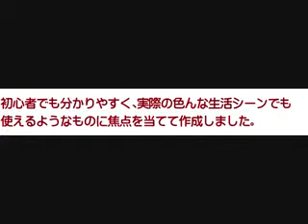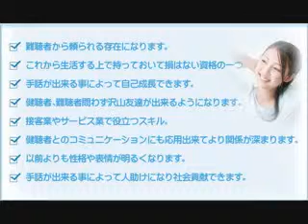手話を全く習ったことがない初心者でも、手話で自由にコミュニケーションが取れる方法とは？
手話 習う 東京
手話 習う
手話 習う 大阪
手話 習う 埼玉
手話 習う 横浜
手話 習う 名古屋
手話 コミュニケーション pdf
手話 コミュニケーション 看護
手話 コミュニケーションをとる
手話 コミュニケーションが取れない
手話コミュニケーション研究会
手話コミュニケーション研究
手話コミュニケーション倶楽部
手話コミュニケーション 本
手話 コミュニケーション
手話 単語 コミュニケーション
赤ちゃん コミュニケーション 手話
聴覚障害者 コミュニケーション 手話
コミュニケーションツール 手話
手話 生活絵本
手話 生活 問題
手話生活dvd
手話生活相談室
手話生活相談室 松山市
手話 生活
手話 単語 生活
手話 子供
手話 子供向け
手話 子供 説明
手話 子ども 歌
手話 子供用
手話 子どもの世界
手話 子ども イラスト 無料
手話 子供 画像
手話 子ども
手話 子供向け 歌
子供向け 手話 dvd
手話 歌 子供
手話 説明する
手話 説明 イラスト
手話 説明
手話 単語 説明
手話 子供 説明
手話 国際問題
手話 国際語
手話 国際大会
手話 国際手話
手話 国際
手話 国際 共通
手話 国際的
手話 国際交流
手話 国際標準
国際教養大学 手話
国際結婚 手話
手話 初めて
手話 初めての
手話 初めて 考えた人
手話 初めて言われた
手話 単語 初めて
優しい 手話
やさしい手話教室
やさしい手話 キリスト教手話入門
やさしい手話 超早引き便利ブック
やさしい手話 本
優しい手話検索
手話 単語 優しい
手話 入門
手話 入門 テキスト
手話 入門講座
手話 入門書
手話 入門 動画
手話 入門 辞書
手話 入門編
手話入門動画 ワンステップ手話講座dvd
手話入門 本
手話入門講座 神戸
手話入門講座 横浜
手話入門講座 神戸市
手話 入門 本
手話 入門 dvd
手話 入門 おすすめ
手話 入門 カリキュラム
ユーキャン 手話 入門
名古屋市 手話 入門
手話 テキスト おすすめ
手話 テキスト 無料
手話 テキストを作る
手話 テキスト pdf
手話テキスト dvd付
手話テキスト 手にことばを
手話 テキスト
手話 テキスト 変換
手話 資格 テキスト
手話 検定 テキスト
手話 奉仕員 テキスト
nhk 手話 テキスト
手話 難聴者
手話 難聴
手話 単語 難聴
難聴児 手話
難聴 子供 手話
難聴 手話 ブログ
難聴学級 手話
子ども 難聴 手話
手話 面白い
マンデラ 手話 面白い
面白い 手話 表現
手話 表現 動画
手話 表現 単語
手話 表現 検索
手話 表現 辞典
手話 表現力
手話 表現 過去形
手話 表現 一覧
手話 表現方法
手話 表現
手話 表現 同じ
手話 表現 つまらない
手話 表現 先生
手話 表現 本当
手話 表現 病院
手話 新しい単語
手話 新しい イラスト
手話 新しい言葉
手話 新しい 意味
手話 新しい
手話 新しい手話
手話 単語 新しい
手話 サービス
手話 サービス業
手話 単語 サービス
手話 経験
手話 単語 経験
手話 nhk 動画
手話 nhk テキスト
手話 nhk cg
手話 nhk 三宅
手話 nhk 三宅健
手話 nhk出版
手話 nhk 被災地
手話 nhk 解説者
手話 nhk
手話 指文字
手話 指文字 一覧
手話 指文字 覚え方
手話 指文字表
手話 指文字 イラスト
手話 指文字 練習
手話 指文字 動画
手話 指 文字 一覧 表
手話 指文字 50音表
手話 指文字 50音
手話 指文字 一覧表
手話 指文字一覧表 数字
手話 指文字 アルファベット
手話 指文字 数字
手話 指文字 違い
手話 指差し
手話 指文字 意味
手話 指文字 読み取り
手話 指文字 濁音